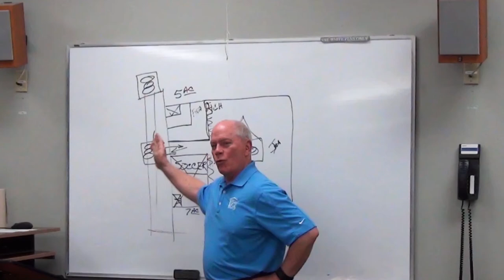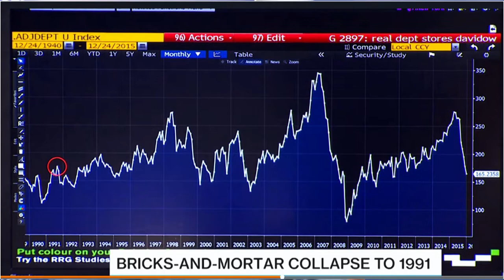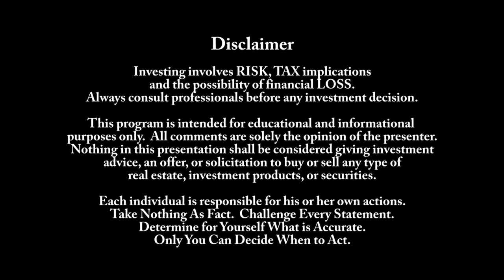Real Estate Investing - Pay Attention To Retail - It is a Major Factor for Creating Housing Demand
Good morning. Today’s ABC for real estate is to pay attention to the retail that is either close to your rental properties or in areas where you’re thinking about investing.
The picture you see is a screenshot I took from Bloomberg Surveillance this morning. It shows the Standard and Poor’s Retail Index is the same today as it was in 1991. You can see where the massive run-up was going to the Lehman Brothers’ collapse, the reset of all of the retail in the bottom of 2008. And then the continual increase in retail over the last few years. But what you’re seeing now is the fast and continual collapse of brick and mortar stores as more and more people are shopping online.
From my own experiences, I rarely go to the mall like I used to. My wife never goes to the mall. So it’s a situation in which everything, more and more is getting ordered online. More and more people are accustomed with buying online and all this does is create future pressure on all cities and community governments.
The decline of retail is directly related to the two biggest impacts or two biggest opportunities for local governments to collect money, sales tax and property taxes. The follow up interview with Howard [inaudible 00:01:34] that was the precursor for this photo talks about the fact that there are at least 14 major retailers that probably will not survive through June of next year.
If you are an investor and there is a large thrift shopping center near your property, it’s already very difficult for the small mom and pop operators to survive with the credit standards that banks have and the difficulty of getting financing. If the anchor tenant goes out, that center will go dark. You need to think in terms of how that will impact the value of your property and more importantly what will your city do to begin to collect the taxes as these commercial centers fail.
As a note, five years ago, just as a tangential piece of information, in South Korea, there were effectively no diapers ordered online by anybody. Now, 80% of all the diapers in South Korea are ordered online and delivered directly to someone’s home. We’re going to see that type of acceleration in the range of products in America.
And as that phenomenon becomes no longer a phenomenon, but a course of doing business, look for the pressure to move from your city governments and municipalities to the real estate investor because the city certainly will not be meeting less tax in the future. And the only way they’re going to get it is from us.
Become involved, understand what’s going on and be prepared as you move forward. So today, better pay attention to the retail. Thank you very much. I look forward to the next ABC on real estate.